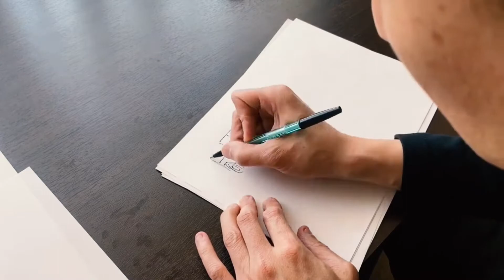How to Draw a Nissan Patrol Off Road Car, Safari, Pathfinder or easy draw Truck Titan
Japan Nissan's designer shows how to easily draw Nissan cars and trucks, especially Nissan Patrol or first generation Safari